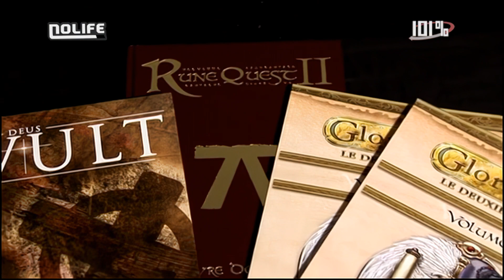#014 RuneQuest II - 1D6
1D6